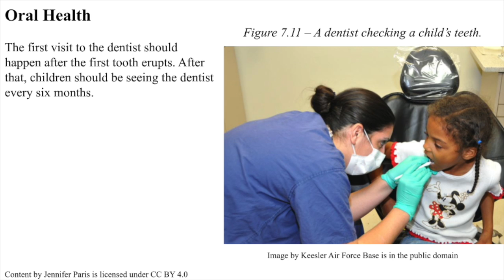Ch. 7 Oral Health